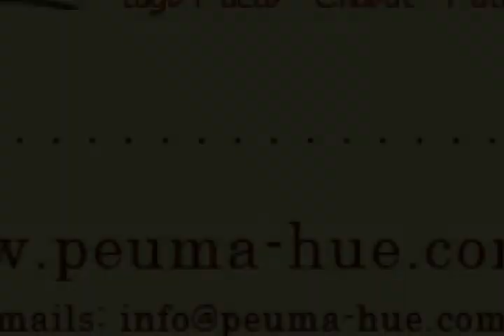Peuma-Hue Cabañas - Hosterias - Lago Puelo - Chubut - Patagonia · Wallkechi.com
Peuma-Hue Cabañas - Hosterias - Lago Puelo - Chubut - Patagonia